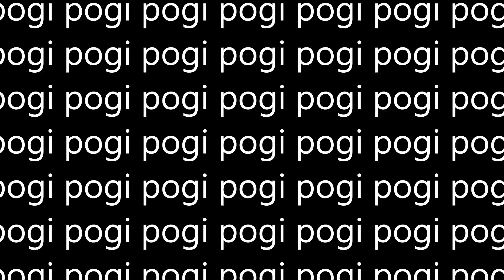HOW TO BE MORE POGI (it's more than just sneakers, guys)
Here's a simple playbook on how to be a better version of ourselves. These are practical tips. I'm not a personality development expert. Just sharing some simple guidelines that any guy can start immediately.

New Balance X-Racer!
BRAND NEW (IN YOUR SIZE)

3. Follow us both on Instagram

7K SPECIAL
TWO SNEAKERS! TWO WINNERS!

3. One comment per video. Leave your IG account too. Your comments serve as raffle entries. Winning entries will be picked via an automated comment picker.

IN ORDER TO BE IN THE RAFFLE POOL, YOU MUST BE ON BOTH PLATFORMS.